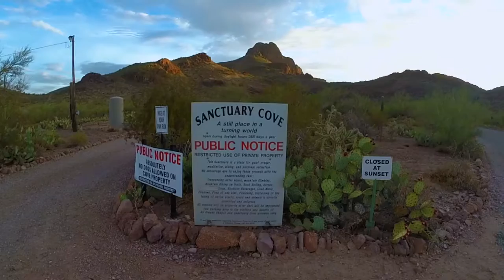GoPro video Hiking around Sanctuary Cove in Tucson AZ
While hiking at Sanctuary Cove taking some GoPro footage five deer came up close